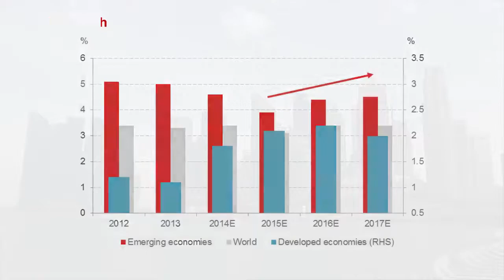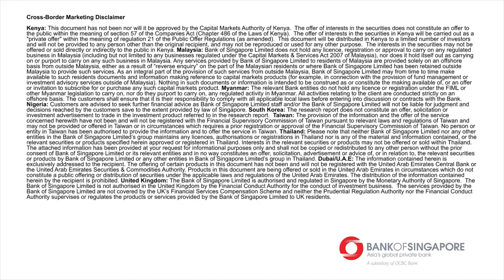Equities market outlook 2016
Sean Quek, Bank of Singapore’s Head of Equity Research, shares his views for equities in 2016.